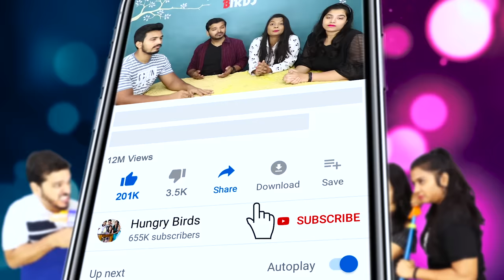Truth And Dare Challenge Part-2 | Funny Truth Or Dare Challenge Part-2 | Hungry Birds